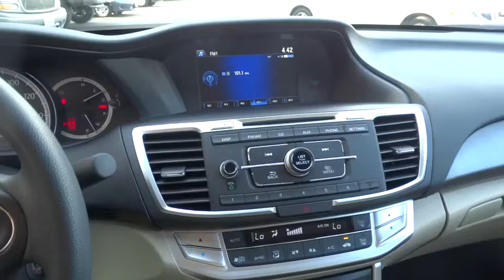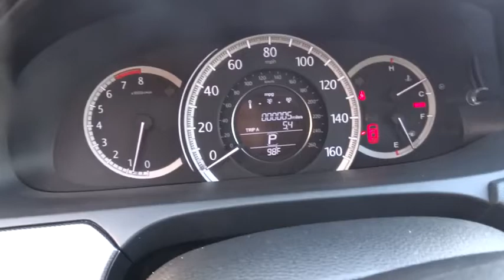2015 HONDA ACCORD Redding, Eureka, Red Bluff, Northern California, Sacramento, CA 15H1213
2015 HONDA ACCORD